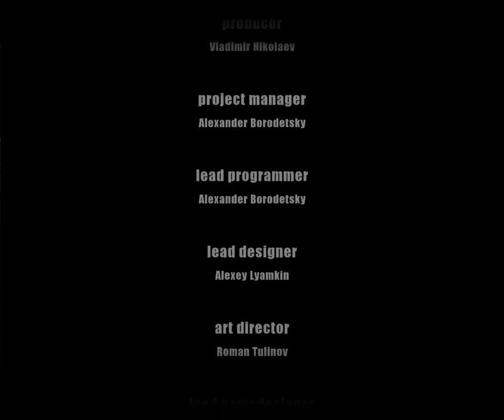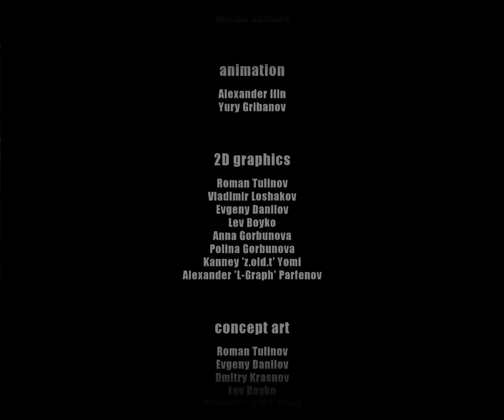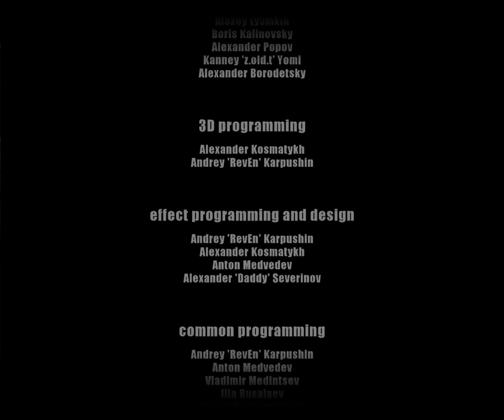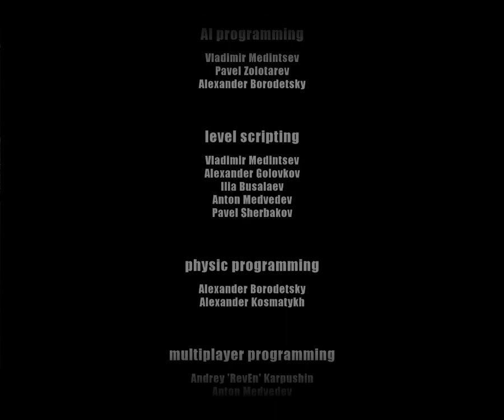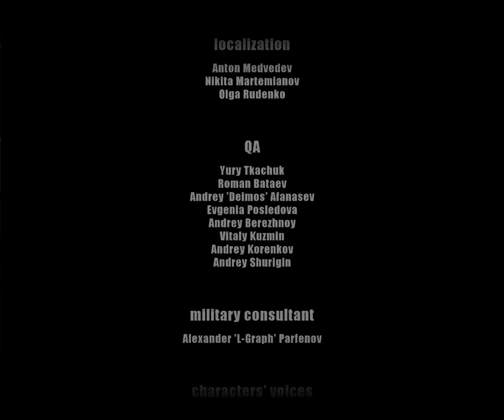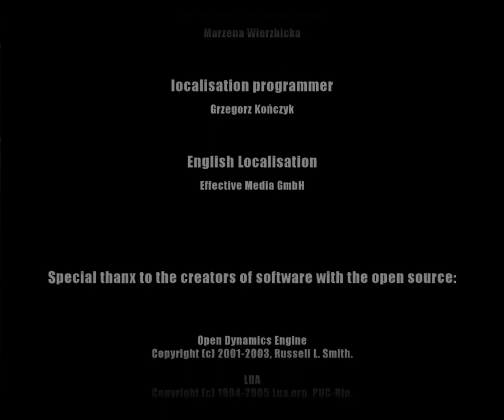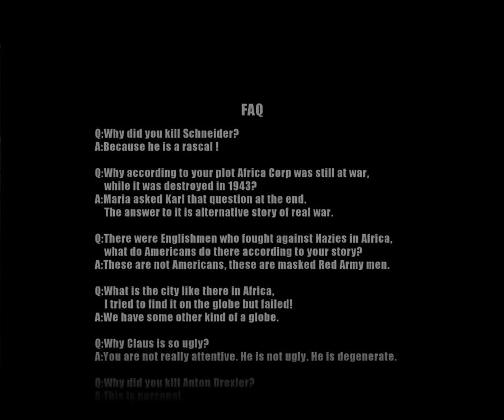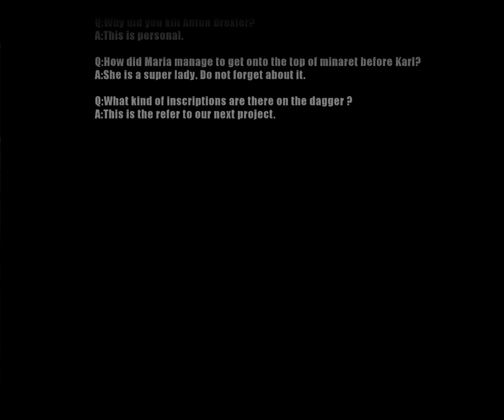ÜberSoldier 2 Crimes of War Mission 15 Credits